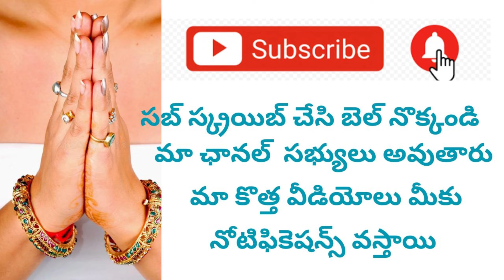SIVANAMA BHAHJAN -శివనామ భజన- శంభో మహదేవ శంభో మహదేవ- జయ జయ శంకర హర హర శంకర